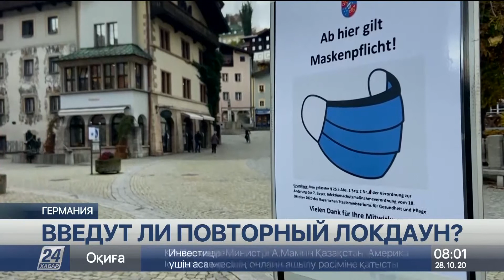Еще один регион в Баварии вводит локдаун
Стремительно растет количество заболевших коронавирусом в Германии. Уже второй регион в Баварии вводит локдаун, передает «Хабар 24».